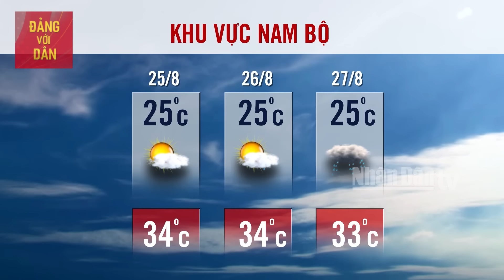Dự Báo Thời Tiết Hôm Nay 25/8: Bản tin Dự Báo Thời Tiết trong 3 ngày tới mới nhất trên cả nước